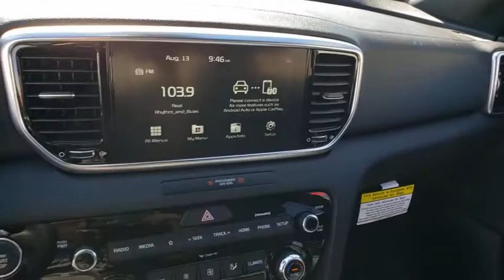2021 KIA SPORTAGE Henderson, Las Vegas, Bullhead City, Centennial, St George, NV 852776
Hyper Red New 2021 KIA SPORTAGE available in Henderson, Nevada at Towbin Kia. Servicing the Las Vegas, Bullhead City, Centennial, St George, NV area.

Towbin Kia
260 N Gibson Rd

2021 Kia Sportage SbrNightfall Edition and Nighfall Premium PackagebrbrJumpin Jehoshaphat! The Kia Sportage arrives with an updated exterior, a suite of standard technology and driver-assistance features, and two available engines with available all-wheel drive. Not only does the Sportage have a leading warranty, but available AWD. Drive Las Vegas in a new Kia Sportage at your number one Kia dealership, located conveniently at the Valley Auto Mall.brbrTowbin Kia is worth the drive! At Towbin Kia, our mission is to make customers happy whether they buy a vehicle from us or not. Come right out of the hectic Las Vegas city and right into the low pressure, low stress world of Towbin Kia new, used, and certified preowned vehicle sales. Shop from home and have a vehicle delivered right to your driveway. Never set foot in the dealership! We have the cars, trucks, vans, SUVs that you are looking for in Las Vegas and Henderson. Looking for a no money down car? Our finance team offers cars with little to no money down. Towbin Kia is the number one Kia dealership in Las Vegas for a reason. Not only do we have the lowest pricing on New Kia's for sale, but our reputation speaks for itself. We could tell you that it's because we offer the cleanest local Las Vegas Kia trade ins, or that it's because our staff are all long-term employees. But we really think it is because we do things the right way. Final selling price does not include dealer market adjustment or applicable additional dealer add ons. Please inquire with a representative for a complete listing of add ons and/or applicable market adjustment for specific models.